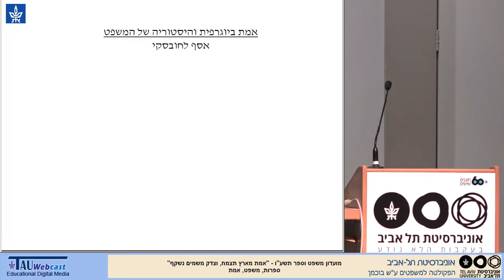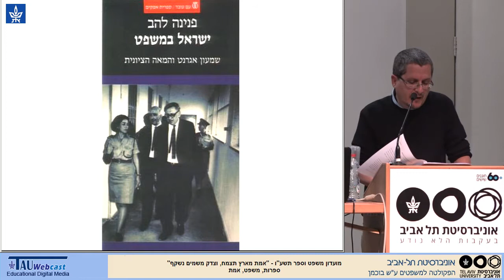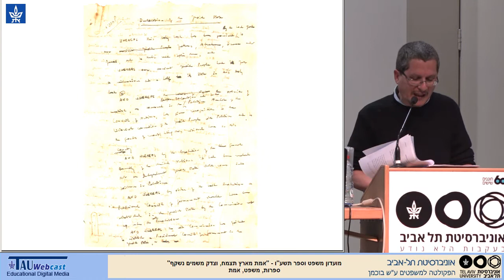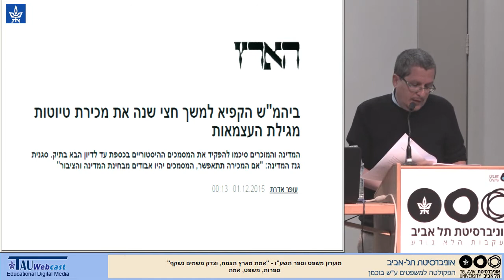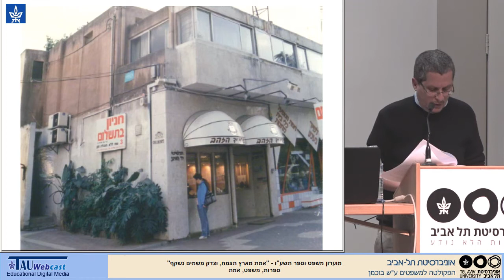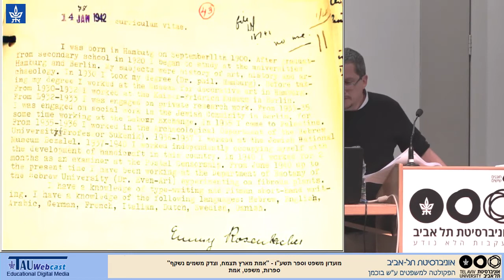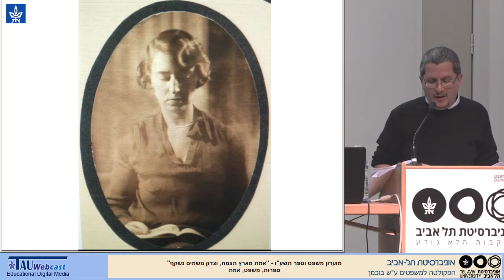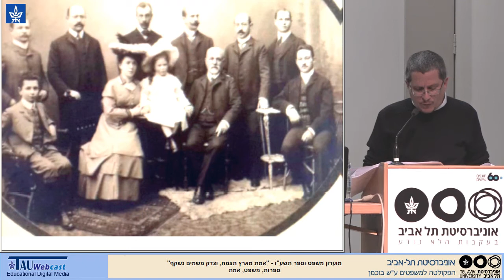אמת ביוגרפית וההיסטוריה של המשפט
דובר: פרופ' אסף לחובסקי
יו"ר: פרופ' ליאורה בילסקי
מפגש שישי: "ביוגרפיה ואמת"
"אמת מארץ תמצח, וצדק משמים נשקף" ספרות, משפט, אמת
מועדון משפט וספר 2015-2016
אוניברסיטת תל אביב
7/4/16